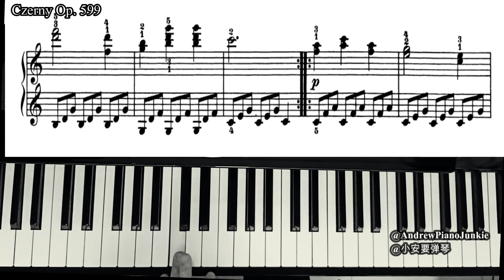No. 31 Exercise Czerny Op. 599 | 练习 31，车尔尼 作品599【Andrew Piano Junkie / 小安要弹琴】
Triplet exercise in LH, chordal patterns in RH.
左手连三拍，右手和弦主旋律。

Op. 599 is a popular collection of piano exercises among teachers & students. Though I personally don't think it serves much progressive improvement purpose, but if selected carefully, some exercises do help in tackling certain technical aspects. A collection which is suitable for beginners & intermediate students.
作品 599 是深受师生欢迎的练习曲。虽然其练习毫无进阶式的安排（这也是我个人不常用这本练习曲的缘故）。但如果选择得当，个别练习曲可帮助学生攻克某技术上问题。